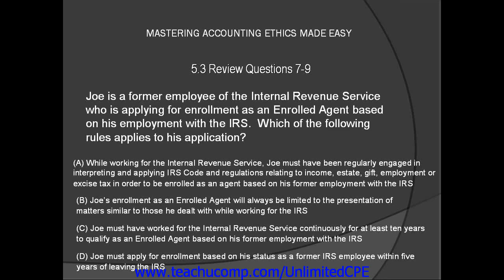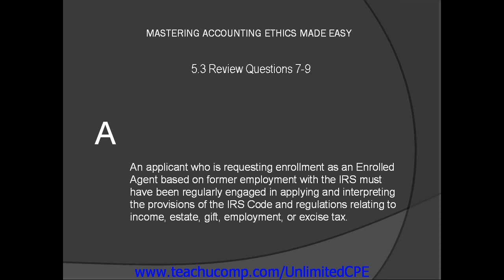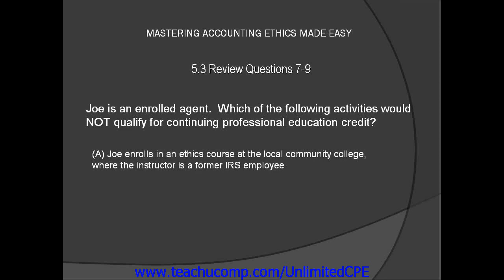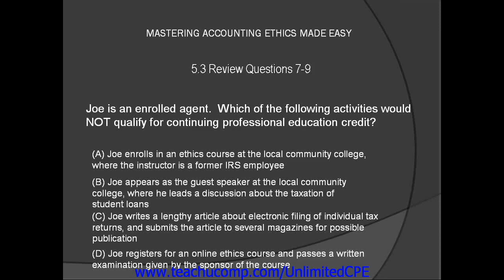CPE for CPAs and EAs 2013 Accounting Ethics Review Questions 7-9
A clip from Accounting Ethics-CPE Edition: Review Questions 7-9 .